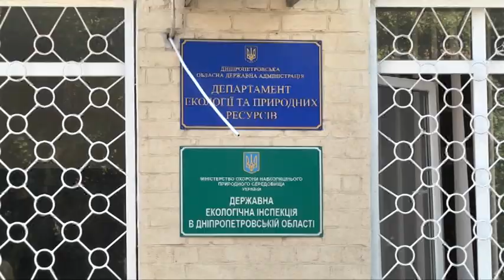Екологічної катастрофи не буде. Річка Татарка в с. Олександрівка майже очистилась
Екологічної катастрофи не буде. Річка Татарка в селі Олександрівка майже очистилась, - заявили обласні екологи
Свої висновки вони зробили з численних аналізів води, - їх проводила  київська лабораторія. Нагадаємо, ще у квітні невідомі злили до річки у Новомосковському районі невизначену хімічну речовину. Рівень забруднення водойми тоді перевищив норму в 4 рази. Спільними зусиллями місцевої та обласної влади на Татарці звели тимчасову греблю. Це було необхідно, щоб зупинити розповсюдження хімії далі по течії в Самару та Дніпро.